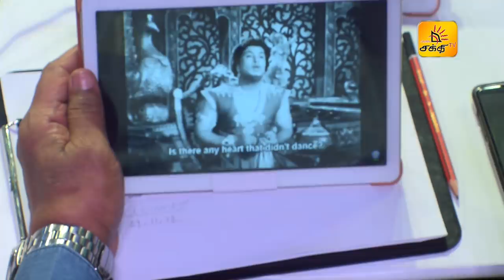Shakthi Superstar Junior - Episode 25